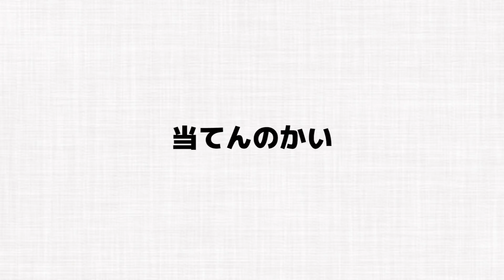【激ムズ】ドリンクバーでやる遊びを本気でやる高校生の青春の一コマ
グッドボタンとコメントくれると嬉しいです！！！
学校の友達とかTwitterで共有してくれたら嬉しいですε≡ﾍ( ´Д`)ﾉ
やってほしいこととかリクエストはコメント欄に書いてね！

〒106-6137
FL-Haruki宛